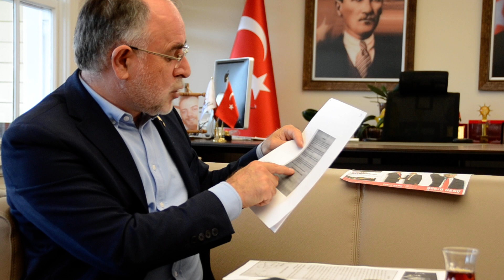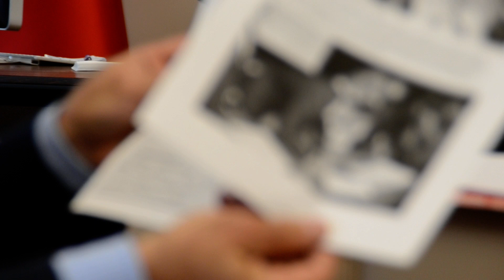Hüseyin Cevahiroğlu'yla gündeme özel-6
AK Parti Sarıyer İlçe Başkanı Hüseyin Cevahiroğlu, Sarıyer Belediyesi 2021 yılı tahmini bütçesi üzerine değerlendirmelerde bulundu. Sarıyer Gazetesi Genel Yayın Yönetmeni Bekir Batu'ya önemli açıklamalar yapan Cevahiroğlu'nun Sarıyer'in gündeminde yer alan bu konuya ilişkin tüm konuşmaları Sarıyer Gazetesi YouTube kanalımızda sizlerle